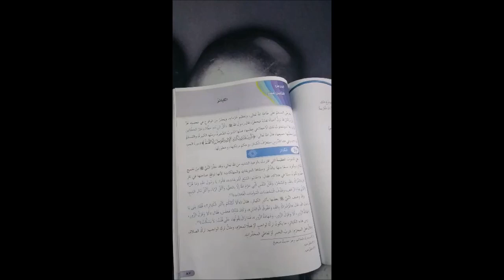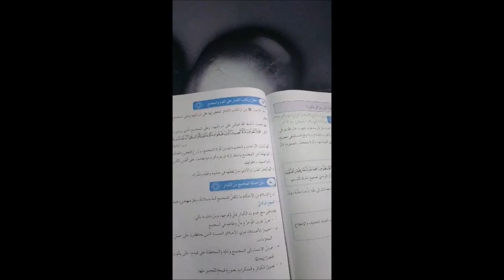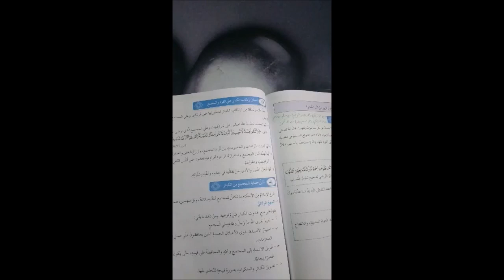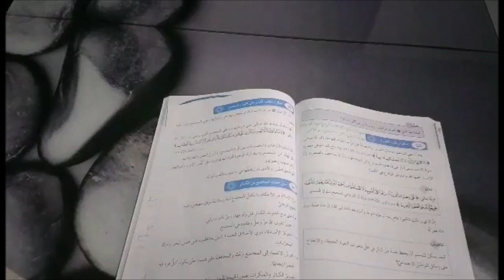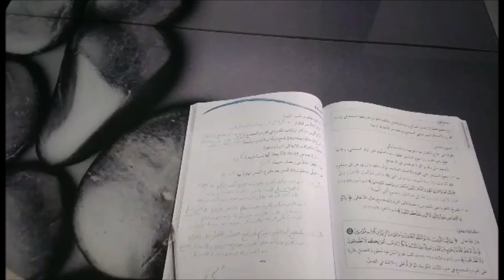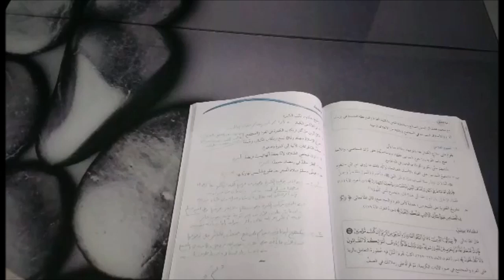الأحد – الحصة الثانية – التاسع – تربية إسلامية – الكبائر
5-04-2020